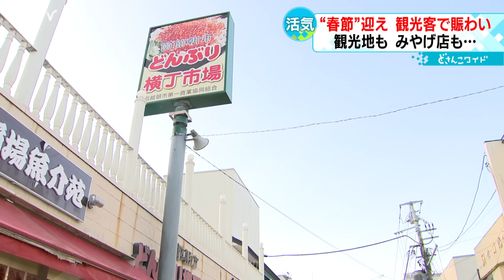雪まつり＆春節…札幌ドームはクイーンも！北海道各地、人・人・人の３連休…観光需要は回復？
雪像の周りには人、人、人。

８日間にわたって開催された冬の風物詩「さっぽろ雪まつり」です。

（来場者）「思っていたよりとっても大きいです。半年くらい前から予定していました。みんなコロナにもインフルエンザにもならないように気を付けて来ました」

来場者数は２３８万９０００人で、過去最多の来場者数だった２０１９年には及ばなかったものの、コロナ禍前の水準までにぎわいを取り戻しました。

実行委員会によりますと、盛況だったのが４年ぶりに復活した飲食ブースだといいます。

（来場者）「いただきまーす。おいしいです」

会場には海外から訪れた観光客の姿もー

（来場者）「楽しいですね。インドネシアから来ました」

３連休の初日には札幌の地下鉄構内に長い行列がー

（駅員）「本日札幌ドームイベント開催の影響により、福住方面行き大変混雑しております。列になってお待ちください」

札幌ドーム周辺は人であふれかえりました。

（恩田記者）「福住駅です。地下鉄で来た人たちが続々と札幌ドームへ向かっていきます。ものすごい人の数です」

その目的はー

伝説的ロックバンド「クイーン」のライブです。

実に４２年ぶりの札幌公演に加えて、スペシャルゲストに函館出身の人気バンド・GLAYが登場とあっては、この大行列も納得です。

（来場者）「とても楽しかったです。クイーンは一番好きなロックバンド！」

（記者）「Tシャツですけどまだ燃えていますか？

（来場者）「そうですね。すごく熱かったですね」

温泉地・定山渓です。

湯煙の向こうでは名物の足湯を楽しんだり温泉卵をほお張る姿もー

（観光客）「もっとさらっと見る予定だったんですけど、カッパとかいて面白いし、景色もきれいなので思ったより長く見て楽しいです」

凍った阿寒湖の上でアクティビティを楽しんでいたのがー

（来場者）「上海、北京」

（来場者）「台湾から来ました」

（来場者）「香港からです」

中国や台湾からの観光客です。

中国の旧正月・春節を迎えて訪れたといいます。

（台湾からの観光客）「雪が好きで台湾では見られないのでここに来ました。寒いですけど楽しかった」

ワカサギ釣りに挑戦していたのは香港から来た男性です。

（香港からの観光客）「ざんねーん！釣れてない。思ったより寒かったので装備が足りないなと思いました」

しかし粘った結果。

（香港からの観光客）「大成功！北海道最高！」

寒さも釣果も満喫した様子でした。

（阿寒観光協会　古川幸男専務理事）「春節ということ、旧正月ということで、この３連休あたりから台湾のお客様はツアーで、中国の方はファミリー、個人で動いてる方がたくさんいます。昨年あたりもだいぶ戻ってきたんですけど、今年のにぎわいの方があるような気がしています」

３連休の最終日となったきょう（２０２４年２月１２日）、函館にも多くの観光客が訪れました。

（台湾からの観光客）「日本のおいしいものを食べることが楽しみです」

観光地の定番・函館朝市です。

そのお目当ては海産物。

（店員）「函館は台湾の直行便があるので、台湾が中心だと思う。貝柱とか多い。中華料理に欠かせないので。毎日こうだといいんですけどね」

土産ものが揃うことで人気なのが、札幌の狸小路。

定番土産のお菓子のほか、マグネットなどの北海道らしい小物がよく売れていました。

（記者）「何を買いましたか？」

（アメリカからの観光客）「ハスカップジャムとメロンソーダ」

中国からの観光客は減少しているといいますが、東南アジアや欧米など幅広い国籍の客が訪れているのが、ことしの特徴だといいます。

（たぬきや　島口義弘社長）「台湾含めてタイ・シンガポール・マレーシアという広さをもってきたし、新しい国が増えたということではすそ野が広がりましたので、これからすごく明るいような気がします」

コロナが明けて戻り始めた観光需要。

道内は活気にあふれる３連休となりました。(2024年2月12日放送)